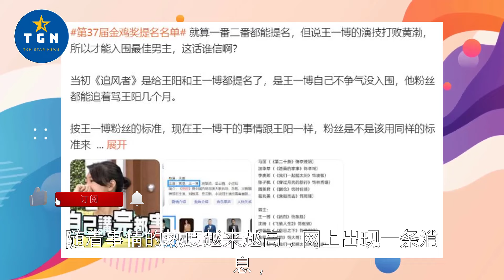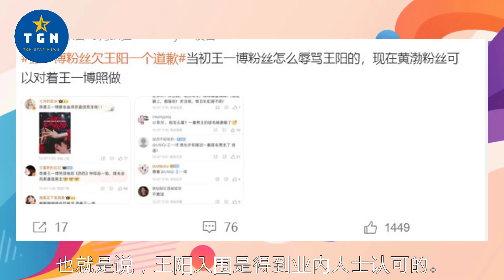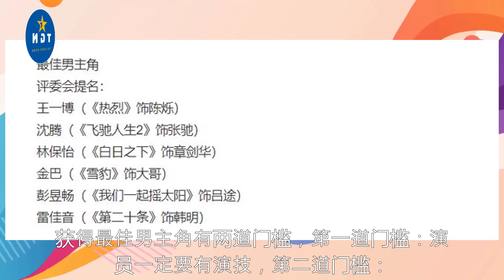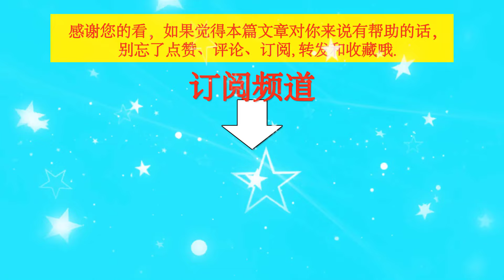王一博击败黄渤提名金鸡奖最佳男主角，网友却力挺王阳，太惨了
王一博击败黄渤提名金鸡奖最佳男主角，网友却力挺王阳，太惨了     | TGN Star News